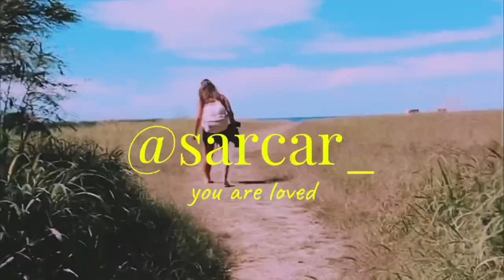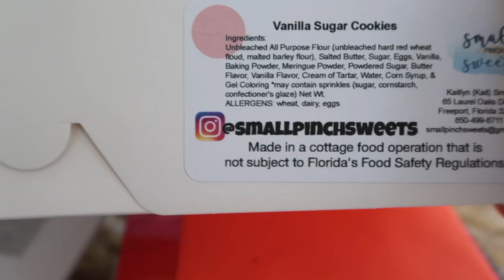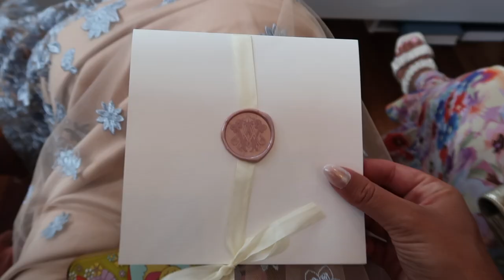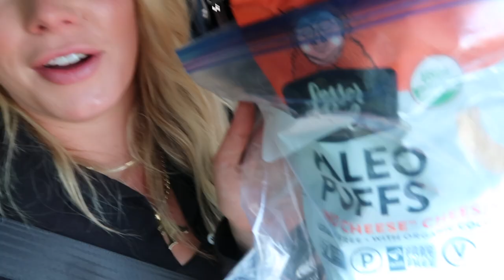FLORIDA VLOG | wedding + quick trip to Seaside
enjoy this little cutie short vlog of our weekend in Seaside Florida celebrating our precious friends William and Adelyn !